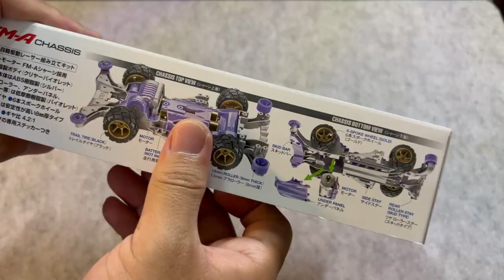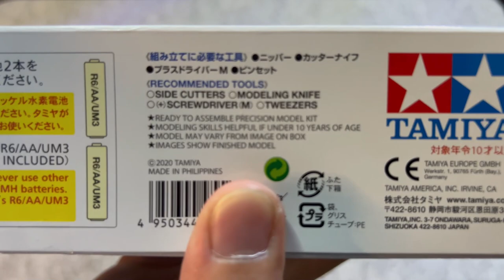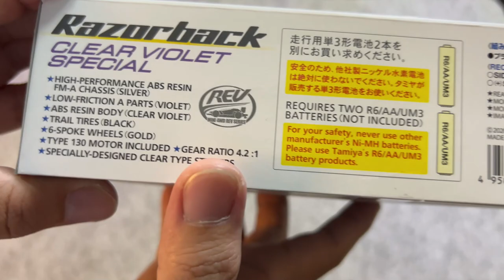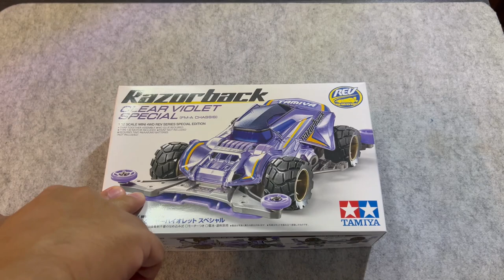Razorback Clear Violet Special | Unboxing and First Impressions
Ube flavored na Tamiya, Let's unbox!